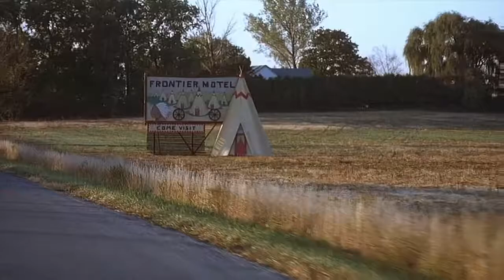Határvidék - Úttalan út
All copyrights belong to LDS, MinervaPicturesGroup, Fireworks Pictures,
Seven Arts Pictures and Samuel Goldwyn Films